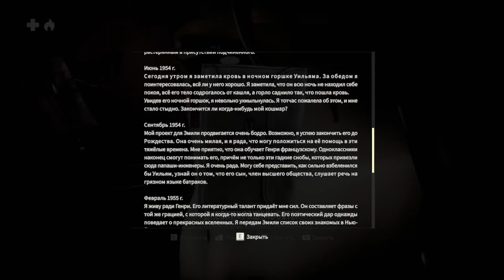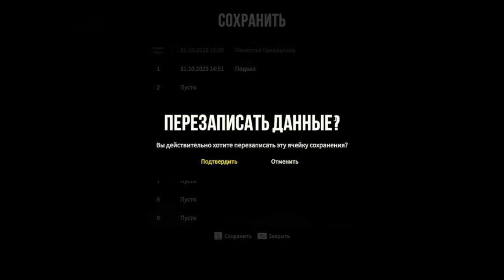Kona II Brume ► Прохождение [Часть 2]